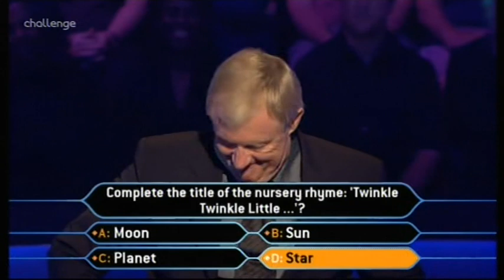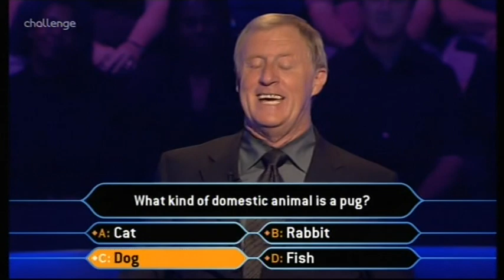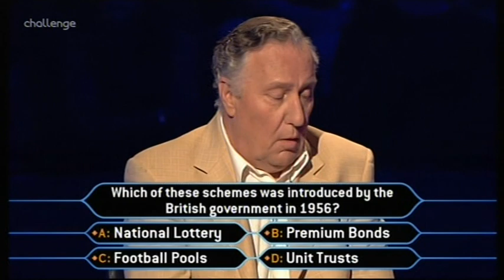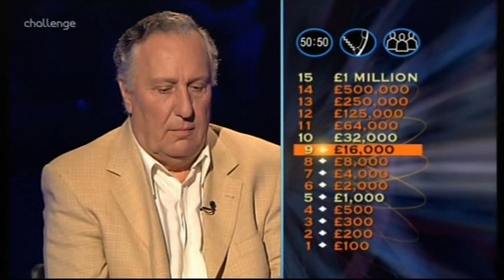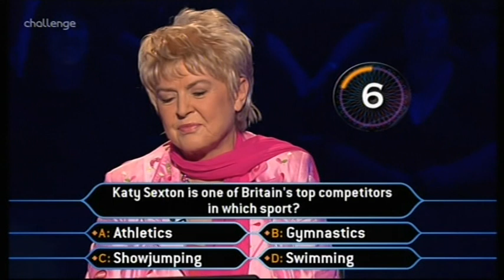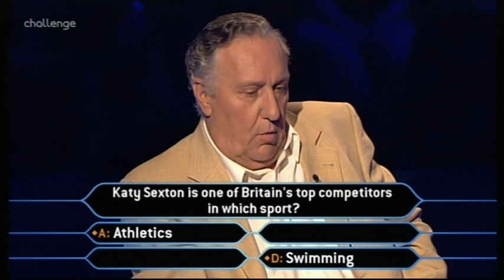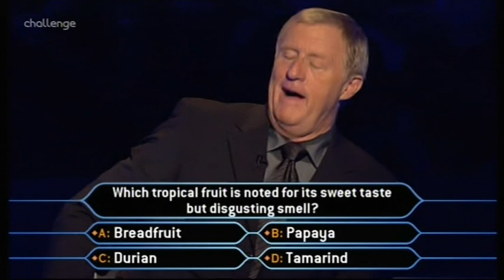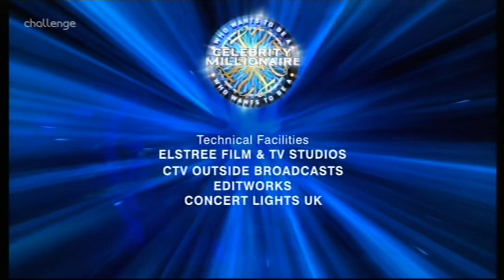Celebrity WWTBAM UK - 17th September, 2005 (2/2)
Gloria Hunniford & Frederick Forsyth enter the hotseats.